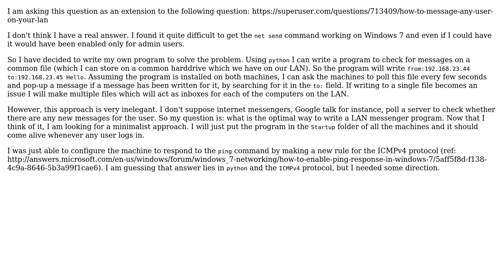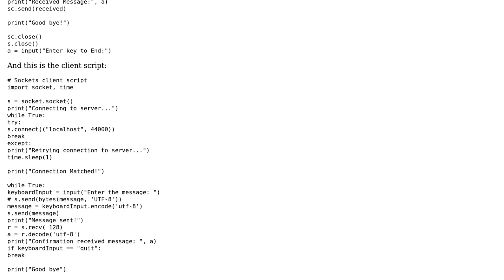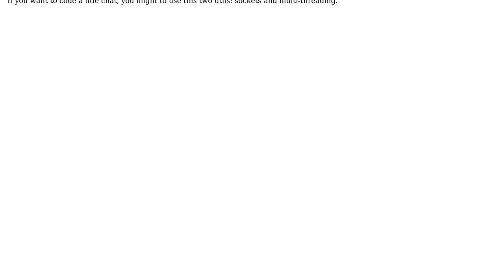Software Engineering: How to write an optimal LAN messenger software? (2 Solutions!!)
Software Engineering: How to write an optimal LAN messenger software?

With thanks & praise to God, and with thanks to the many people who have made this project possible! | Content (except music & images) licensed under CC BY-SA | Music | Images & others | With thanks to user Trimax user Shashank Sawant user Philipp and the Stack Exchange Network Trademarks are property of their respective owners. You are responsible for your own actions.